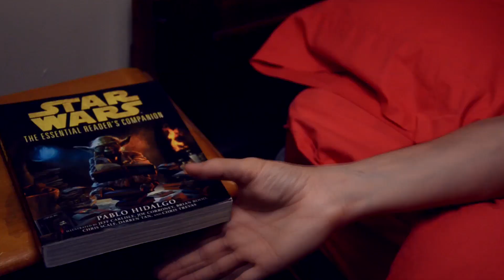Star Wars Expanded Universe Episode 469: Millennium Falcon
In this episode I review the novel by James Luceno